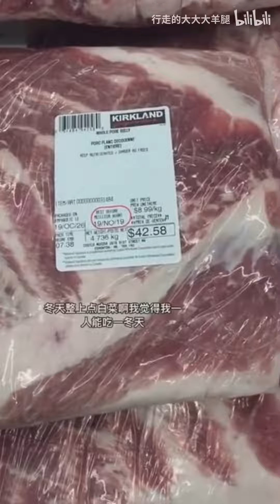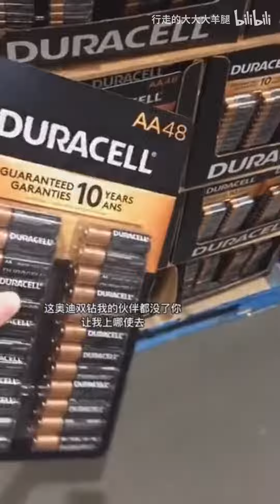【鉴定】抠搜好去处，东西便宜